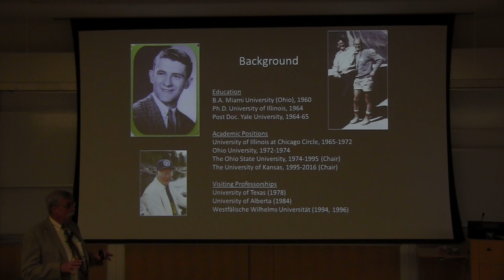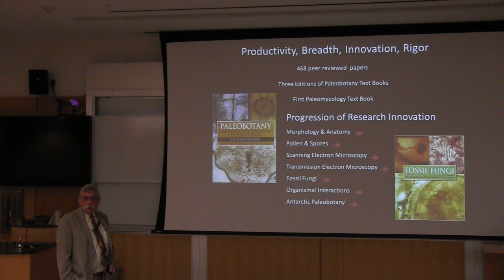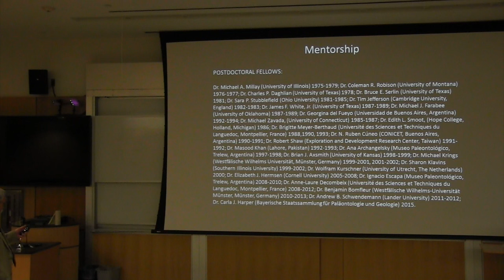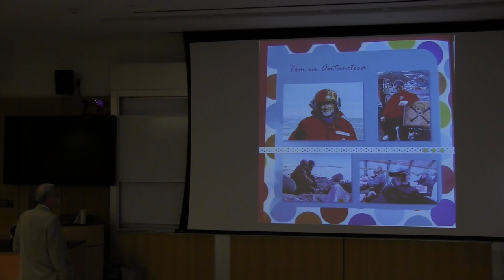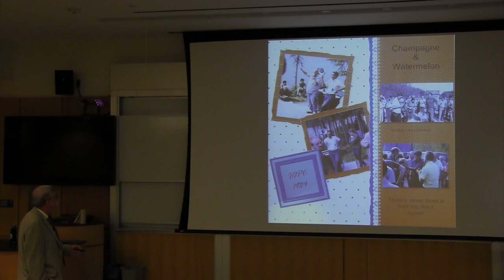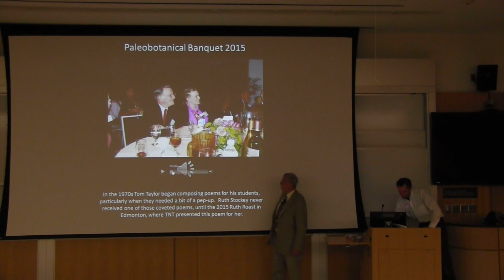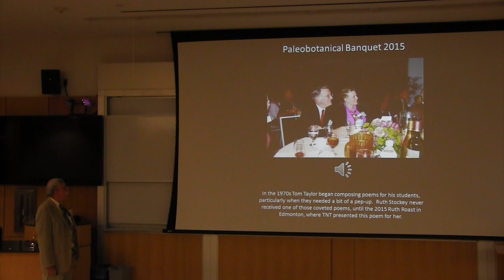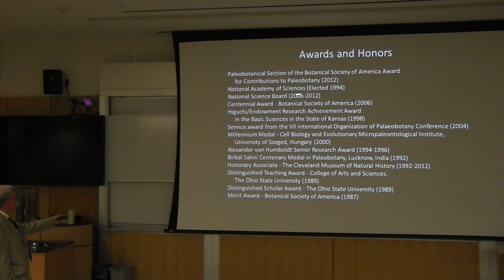Gar Rothwell: A Tribute to Tom Taylor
Gar Rothwell, Oregon State University
33rd Northeast-Midcontinent Paleobotanical Colloquium
Ithaca, N.Y.